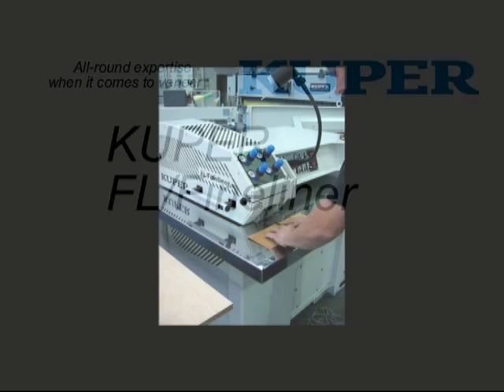KUPER FL-Fineliner Furnier-Zusammensetzmaschine -- KUPER Neumaschine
Der KUPER FL-Fineliner dient zum Zusammensetzen von Furnieren im Stärkenbereich von ca. 0,3 bis ca. 1,0 mm. Entwickelt ist die Maschine speziell für die Verklebung von kurzen, mit Harnstoffleim vorbeleimten Furnieren, so wie sie z. B. auch für die
Herstellung von Furnierap­pli­ka­ti­on­en im Automobilbau benötigt werden. Die äußerst stabile Fugenverbindung hält bei der weiteren Verarbeitung hohen Temperaturen und Zugbelastungen stand (z.B. in der Ummantelungs- oder in der Mem­bran­press­en­technik).

Die vorbeleimten Furniere werden in den Einzug der Maschine eingelegt und ausgerichtet. Durch die Betätigung eines Fußschalters wird der Transport gestartet. Ein sehr feinfühlig arbeitendes Riementransportsystem führt die Furnierstreifen durch eine Heiz- und Druckzone, in welcher der Leim aushärtet und die Furniere fugendicht verklebt werden.